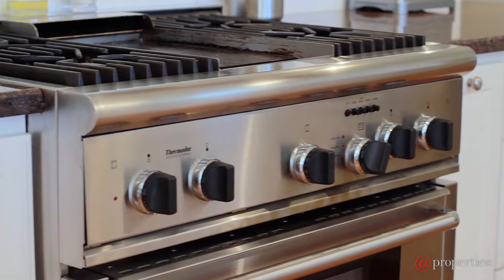613 Fairway Drive Glenview, IL 60025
613 Fairway Drive, Glenview, IL 60025

Wonderfully updated post-modern home backing into the golf course on quiet cul de sac. Gleaming hardwood floors with floor to ceiling windows and vaulted ceilings define the Living Rm. Extraordinary details continue into the Kitchen w/vaulted ceilings, views of backyard & golf course, shaker styled cabinetry,ss Thermador range & hood, GE ss fridge, Electrolux ss dishwasher,2-tiered granite-top island, large Breakfast Rm/Family Rm w/granite surround fireplace & sliders to deck. MSTR w/spacious closets,vaulted ceilings & relaxing updated slate tiled bath. 2nd and 3rd BRs share pristine Hall Ba w/skylight. Family Rm is perfect hang-out w/heated flrs & access to patio. Mud Rm w/built-ins & access to garage. Other highlights include:large Rec Rm, Office, loads of storage, Laundry, basketball court with adjustable goal, attached garage,built-in speakers,newer HVAC,fenced yard,storage shed & more! Just mins to schools,parks,Metra & shops.